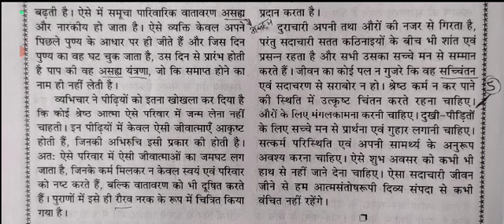special allahabad high court steno dictation 80wpm, Hindi shorthand dictation